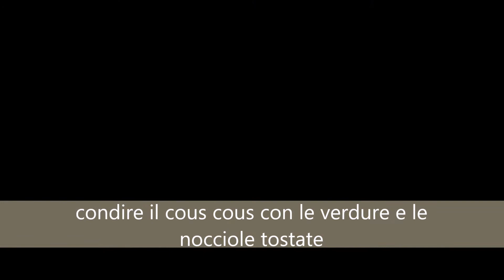Couscous di ceci con caponata di verdure e nocciole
Couscous di ceci con caponata di verdure e nocciole / chickpeas couscous with vegetables caponata and hazelnuts.